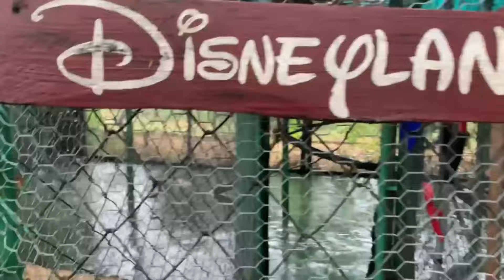Trixi and Harris two new baby monkey arrivals tragically lost their family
Trixi and Harris two new late comer baby orphan monkeys each with their tragic little story, we follow thier journey to foster care.